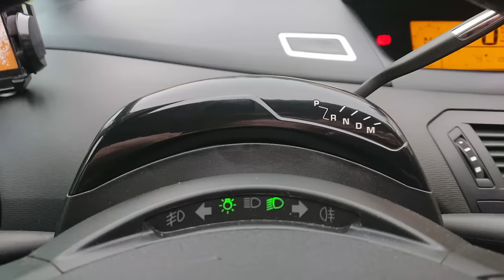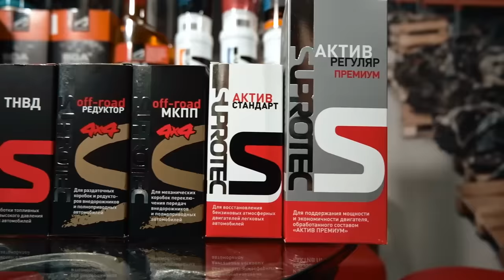ТОП-10 бюджетных минивэнов: супервыбор для семьи